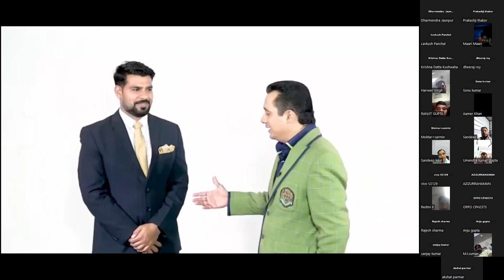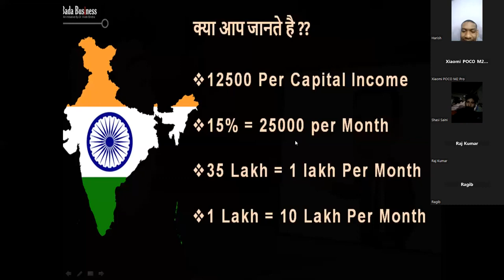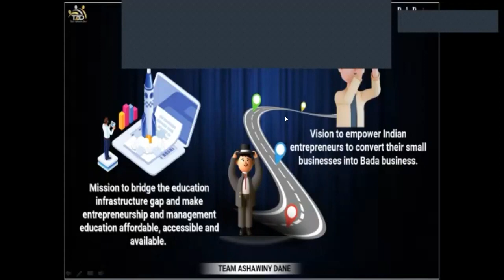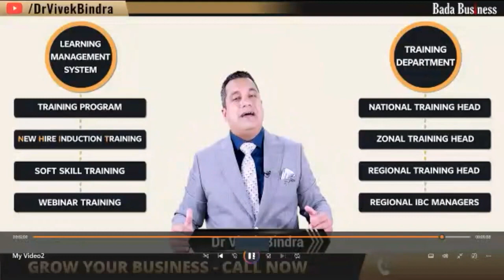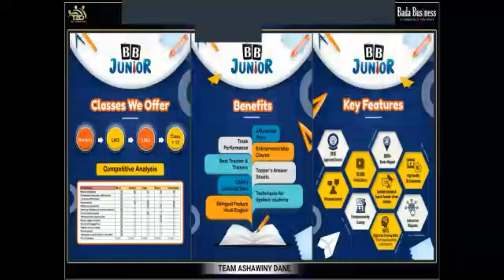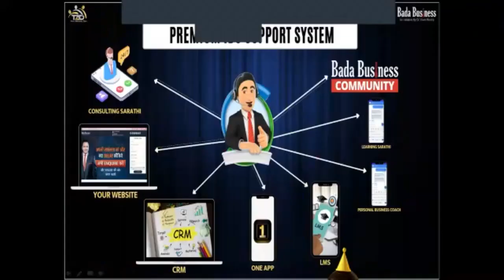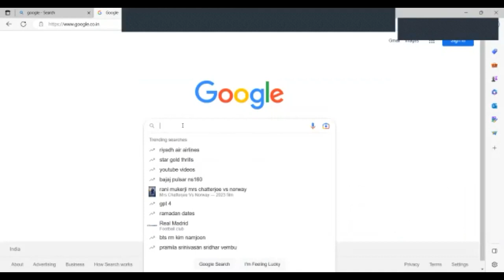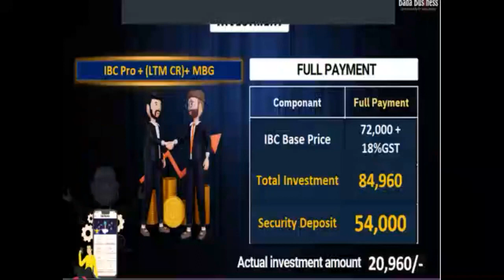नवरत्न नारायण सर से समझे एक ही वीडियो में, क्या है पूरा IBC प्रो प्राइम model - Bada Business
2) Get Free access to Everything About Entrepreneurship Course for a lifetime For Self Learning
3) Opportunity to Earn Rs1 – Rs20 Lakh per month
4) Low Investment with Maximum Retuen
5) Live Session With Dr. Vivek Bindra
6) Bada Business Trainer will provide you complete training
7) Complete Technology Support